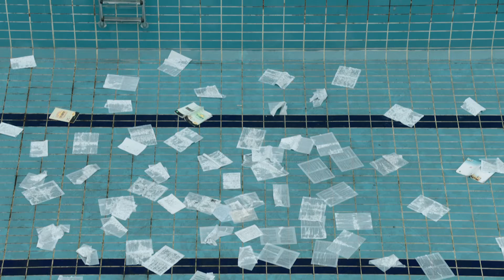Asian Brass Clip